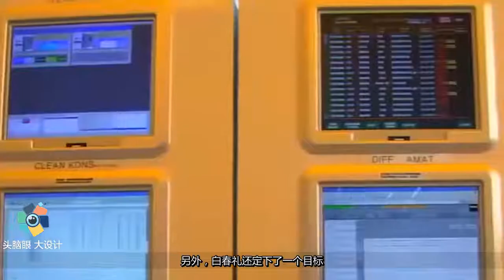华为或迎重大转机！“国家队”跑步进场：将光刻机等列入科研任务